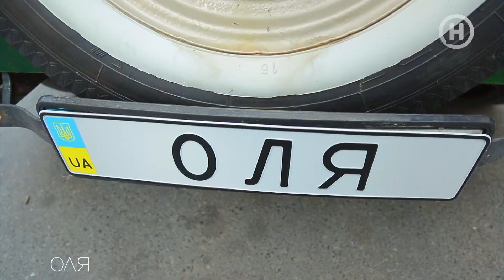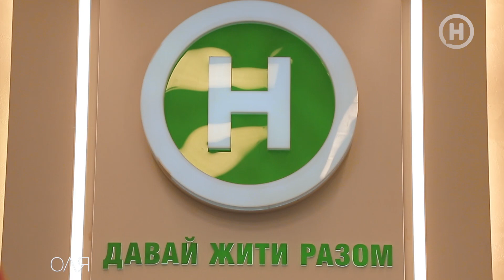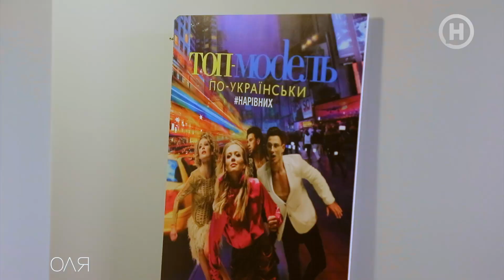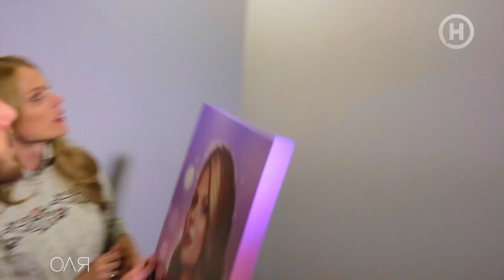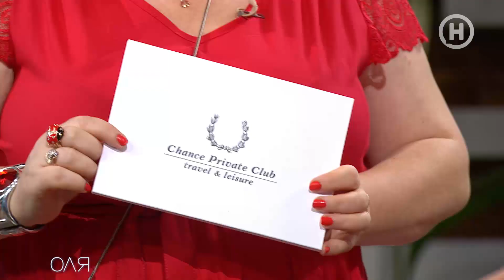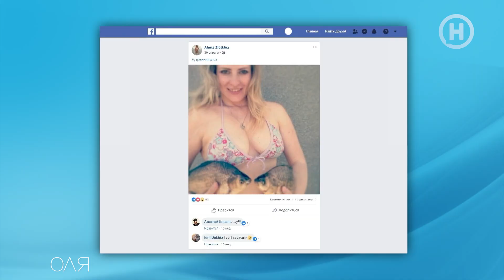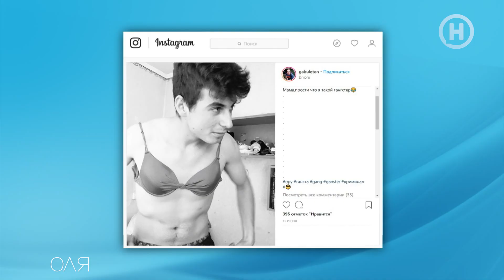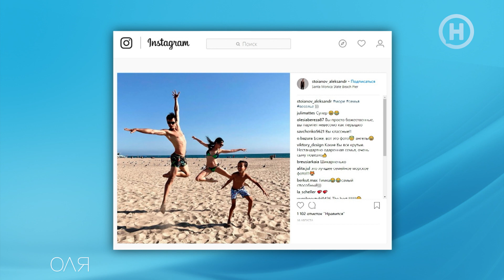ОЛЯ - Выпуск 1 - 28.08.2018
Гости Ольги Фреймут - ведущий Нового канала Сергей Притула и прима-балерина Национальной оперы Украины Екатерина Кухар.

ОЛЯ – развлекательное ток-шоу, освещающее только актуальные темы. Свободный от негатива и максимально приближенный к зрителям проект, наполненный интервью со звездами и интересными людьми, музыкальными выступлениями артистов в студии, подарками и веселыми сюжетами, снятыми по всей Украине.

Это первая в мире легальная адаптация американского формата Show Ellen Degeneres, многократного номинанта и победителя премии Emmy.

Участники ОЛЯ шоу - знаменитости, непубличные люди с уникальными талантами, зрители в студии, обычные прохожие-украинцы. В каждом выпуске ОЛЯ шоу участники-звезды проходят блиц-опрос, выполняют задания, участвуют в конкурсах на скорость, рассказывают свои новости и подвергаются розыгрышам-«страшилкам» от ведущей Ольги Фреймут. Каждая программа содержит также сюжеты с рядовыми украинцами, где снимают их реакцию на неожиданное появление ведущей. Например, на бензозаправке или в фастфуде, во время школьного урока или на сцене во время спектакля. Каждый эпизод наполнен отличным юмором, шутками, насыщен интересными рассказами и актуальными новостями.